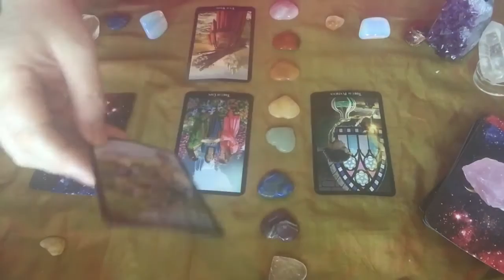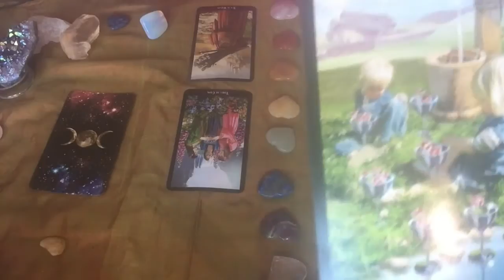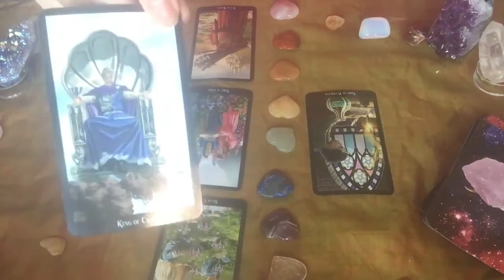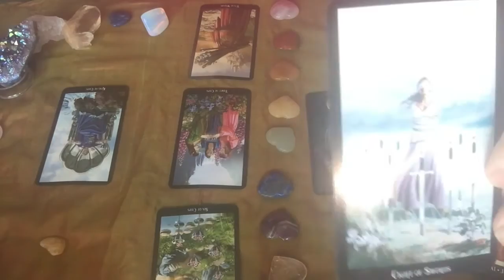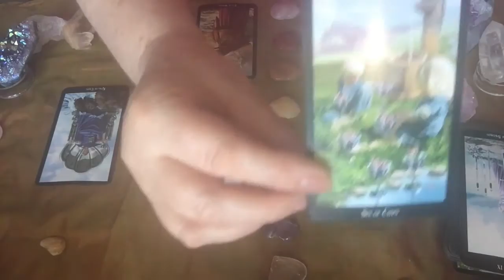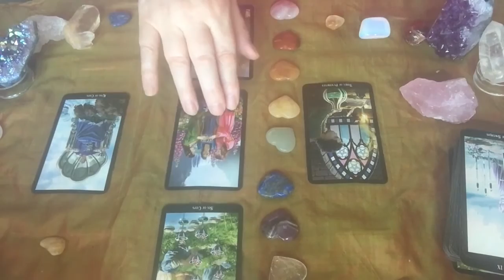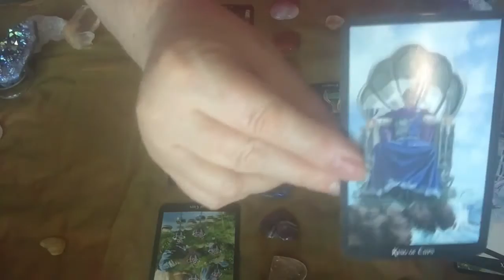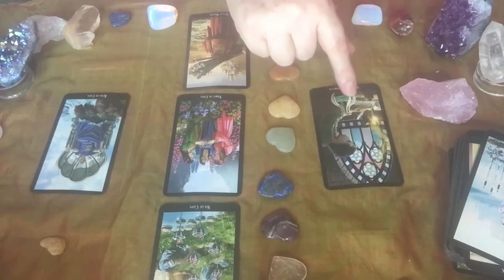♉️TAURUS 🌍Week of July 3 - 9, 2017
This reading is a geaneral reading and may be watched as a sun, moon or rising sign.